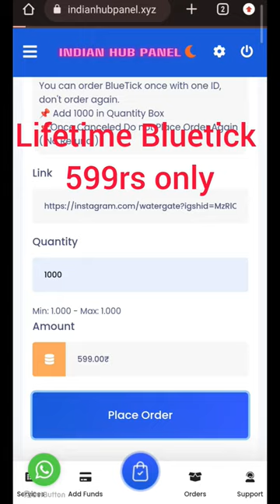Instagram Verification Badge permanent Blue Tick Smm Panel 💯 | Instragram blue kaise lagye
website Link 👉 कमेंट बॉक्स में 👁️😍
How to get instagram blue tick (100%) | instagram blue tick kaise lagaye
Instagram verify your account | Instagram account Verified kaise kare  | Instagram blue tick
Instagram pe blue tick kaise lagaye | how to get blue tick on Instagram
Instagram blue tick trick 2023
10 Followers पर Blue tick 😧 How to get blue tick on instagram, instagram blue tick kaise lagaye
Intagram Blue tick for Free ||Intagram verification For free|| Smm panel
IG Blue tick Smm Panel Cheap prices Cheapest Smm panel Main Provider Smm Panel smmtrustyfollower.com
how to buy blue tick on Instagram Facebook and Twitter | best and cheapest smm panel in India#shorts
Instagram Verification Badge | Blue Tick Smm Panel 💯 | 🤑Very Low Price🤑
How to get blue tick on Instagram, Instagram pe blue tick kaise lagaye, Instagram verification trick, how to get verified badge on Instagram, Instagram verification badge trick
Instagram per blue tick kaise lagaye | Instagram account verify kaise kare |
Instagram blue tick, Instagram verification batch, How to buy Instagram verification batch, How to buy Instagram blue tick, Instagram blue tick Kaise khariden, Instagram blue tick Kaise payen, UK connections
Instagram Verification Batch / Blue Tick Only 2700 rs || Must watch Important video | Get Blue Tick
How to get blue tick on instagram in 2022 | Instagram Verification badge trick | Get blue badge
Blue Tick Budge Enable On Insta without Verify Blue Tick Kaise Lagye 2023 cheapest price blue tick
instagram par blue tick kaise lagaye | how to get verified on instagram account | verified accounts
Blue Tick Smm Panel ✅ | Very Cheapest Smm Panel 💯 | Unbelievable Price 🤯 | Smmcheapclub .
Blue Tick Smm Panel ✅| Very Cheapest Smm Panel 💯 Instagram blue tick cheapest price 😱 2023 smm panel
Blue Tick☑️ Smm Panel | Instagram Verification | Cheapeat🤑 Smm Panel | Smmcheapclub🔰
[Hindi] Reality Behind Paid Instagram Blue Tick | Can SMM Panels Verify Your Instagram?
INSTAGRAM BLUE 🔵TICK VERIFICATION ✅| CHEAPEST SMM PANEL🤑 | SMMTRUSTYFOLLOWERS 📌
How to get blue tick on Instagram, How to verify Instagram account, how to get verified on Instagram, Instagram verification badge trick, Instagram verify kaise kare, Instagram per blue tick kaise lagaye
Instagram per blue tick kaise lagaye | Instagram account verify